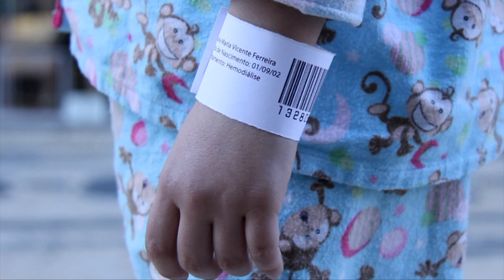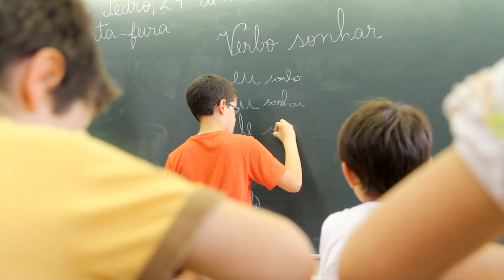Portugal é a Terra dos Sonhos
Venha assistir com a família ao musical Terra dos Sonhos.

Precisamos da sua ajuda para continuarmos a realizar sonhos de crianças e jovens com doenças crónicas ou institucionalizados, e idosos. Subscreva o nosso canal do Youtube: